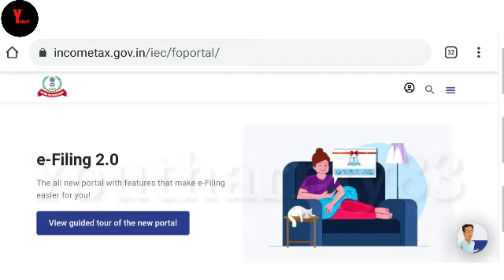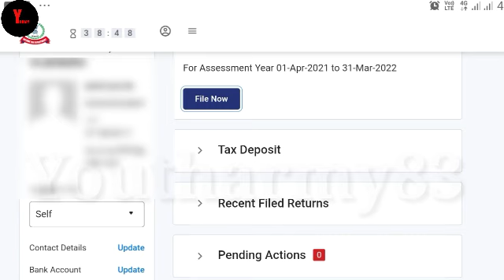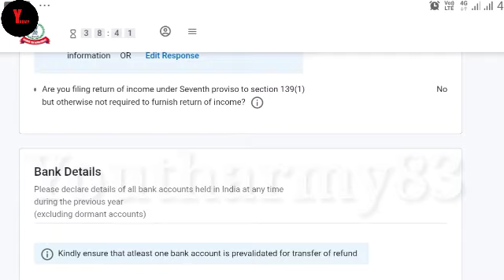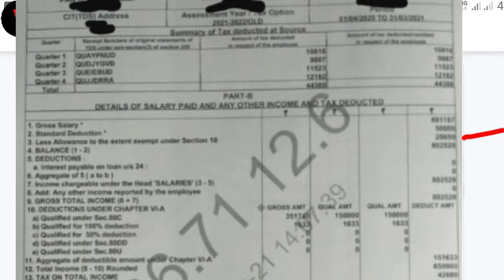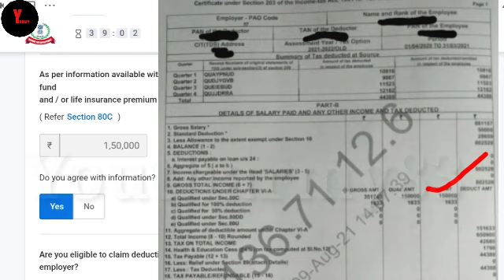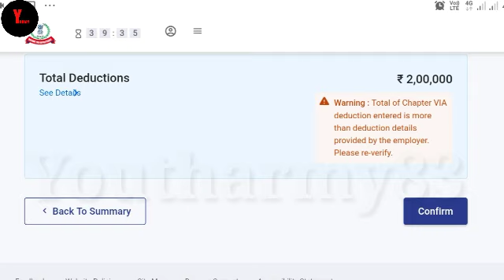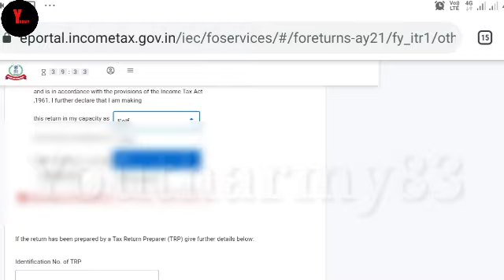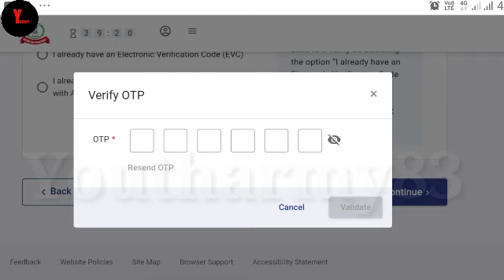ITR filing in NEW PORTAL! Army personnel ITR filing! online E filing! Defence personnel ITR! ITR !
Online ITR filing in new PORTAL is shown in this video in a very simple and easy way by mobile phone.
Is video humne dikhaya Kise asan aur saral tarika se Indian Army, Navy,Airforce  aur DSC mein service karne wale khas karke Indian army ke har ek jawan khud se hi apne ITR khud file kar saktaon hai.Is video mein meine ek individual Form 16 ke upar base karke return file karke demo dikhaya but jo deduction Maine is video mein dikhaya wo sabke liye same nahin hota hai. So please har ek individual apne income aur expenditure ke hisab se hi file kare.